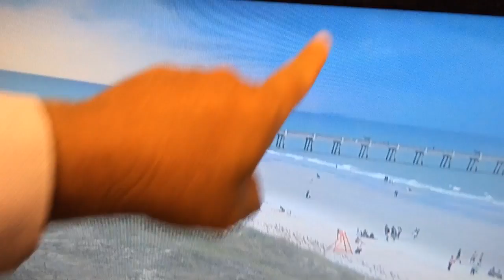Storm update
Scattered storm in NE DUVAL and Eastern Nassau will move off the coast